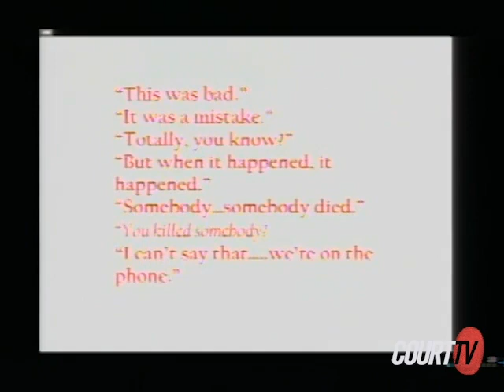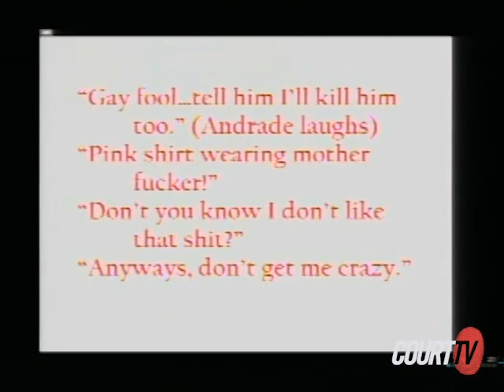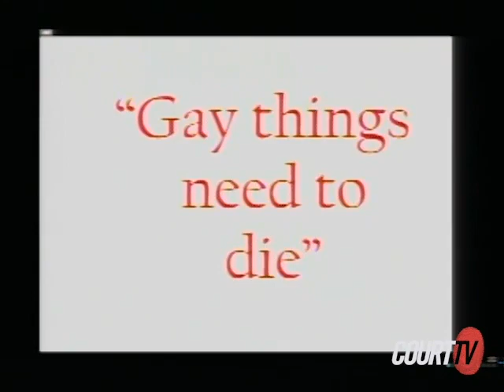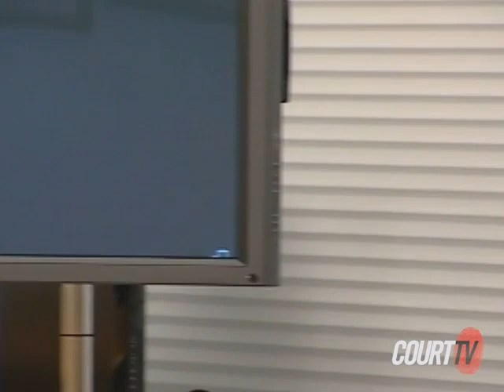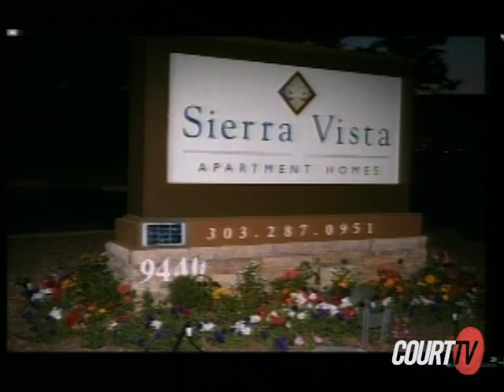Angie Zapata Murder Trial: CO v. Andrade (DAY 1)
In 2008, transgender woman, Angie Zapata, was murdered in cold blood by Allen Andrade, who killed Angie, who he was dating at the time, because she was transgender. Andrade was the first person to be charged of a transphobic hate-crime in Colorado, and the second in the US. Angie's murder, along with many others like it, helped push for the creation of many early anti-hate laws protecting LGBTQIA+ individuals in the US.

TW: GRAPHIC CONTENT AND TRANSPHOBIC & HOMOPHOBIC CONTENT, including (but not limited to):
 - Deadnaming & misgendering
 - Denial of gender identity
 - Transphobic statements
 - Homophobic statements
 - Graphic description of transphobic hate-crime

Timestamps
00:00:00 Opening Prosecution Statement
00:19:58 Opening Defense Statement
00:31:15 Marian Morales
00:53:05 Paramedic Jennifer Hogestad
01:00:46 Officer Jimmy Esquibel
01:08:37 Ronaldo Millan-Castenada
01:20:51 Break
01:23:56 Thomas Nicolas
01:35:04 Efrain Nicolas
01:39:55 Officer Jared Baker
01:44:49 Officer Brian Phelps
01:51:56 Officer Joe Thomas
02:04:04 Early Recess

HATEFUL VIOLENCE TOWARDS TRANSGENDER INDIVIDUALS IS NOT TOLERABLE AND IS UNJUSTIFIABLE UNDER ANY CIRCUMSTANCE.